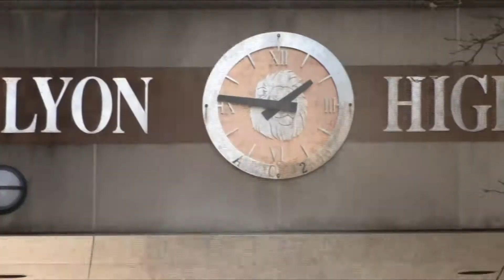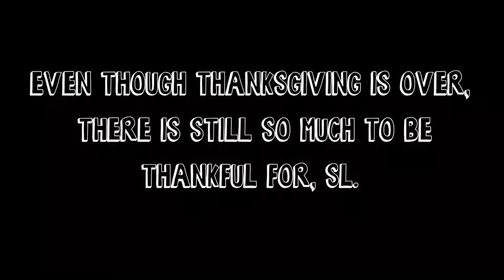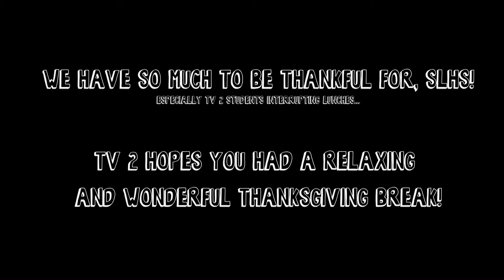SLHS Monday Announcements 11.27.17